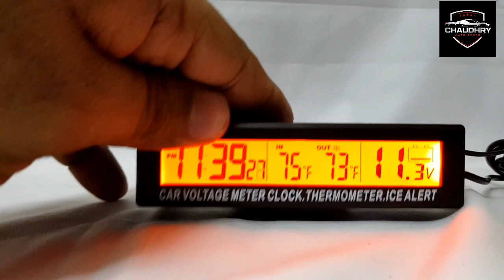Car Dashboard Digital Clock 4 in 1 Square inside Outside Temperature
Rs.1399/-
🛒 For Order : 👇

Chaudhryauto.pk
Chautostore

Location Just Google It Chaudhry auto store

📌 17 -A Montgomery Road Lahore.
📌 41 -A Montgomery Road Lahore.